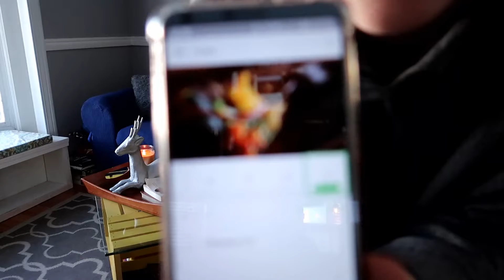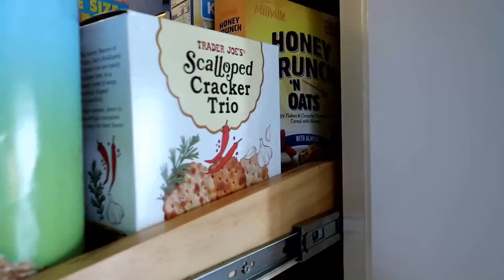DECLUTTER WITH ME! FREEZER & PANTRY EDITION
I'm letting you into my world to see my secret shame... my freezer and pantry. It's gross, and in this video we're going to make it NOT gross!

Learn some hacks along the way and get inspired to do your OWN declutter!